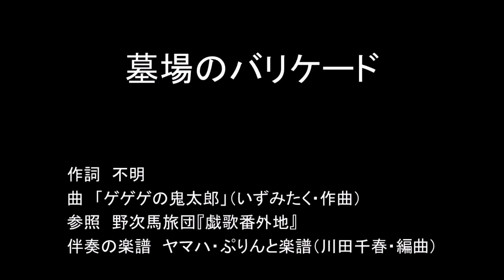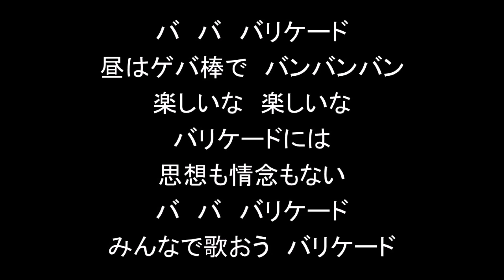結月ゆかりで「墓場のバリケード」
新左翼による「ゲゲゲの鬼太郎」替歌。
そんな昔からこの歌があったのかと思ったら、鬼太郎のアニメは西暦1968年に放送開始された模様。